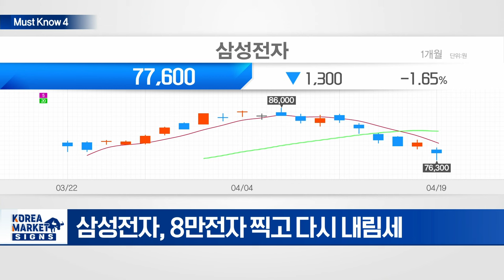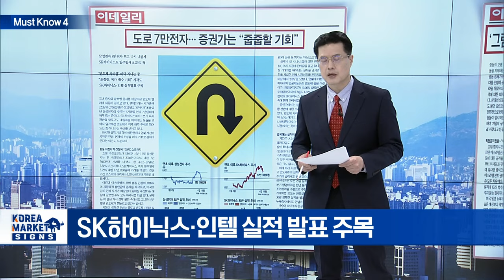'그림자 전쟁' 끝, 직접공격 급선회... "전면전 불씨 여전"/도로 7만전자... 증권가 "줍줍할 기회" | Market Signal (20240422)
▶ '그림자 전쟁' 끝, 직접공격 급선회... "전면전 불씨 여전"
- 이스라엘, 이란 보복... 금융시장 직격탄
- 유가·금값 상승... 글로벌 증시 동반 하락
- 이스라엘-이란 '소강상태'... 확전 자제
- 전면전 위험 커졌다는 우려 목소리도
- "중동 확전 않는다면 시장 안정세 기대"

▶ 도로 7만전자... 증권가 "줍줍할 기회"
- 삼성전자, 8만전자 찍고 다시 내림세
- 글로벌 반도체 시장 분위기 '먹구름'
- 증권가 "반도체 사이클 바닥 지나는 중"
- IT기기 교체주기 임박 및 AI칩 중심 변화
- SK하이닉스·인텔 실적 발표 주목

▶ 사모펀드에 팔린 기업이 증시를 떠나는 이유
- 사모펀드, 락앤락·쌍용C&E 잇단 자진 상장폐지
- 오스템임플란트·루트로닉 등 상장폐지
- 사후관리 까다로운 상장사 투자
- 비상장 전환시 공개 의무·외부 경영간섭 피하기 쉬워
- LP돈 빌려 사온 기업 주가 급락 시 대출 관리도 부담
- 어피니티, 락앤락 지분 30% 공개매수... 주당 8750원

▶ 아파트 관리비 빼먹기 기승
- 서울시 3년간 아파트 실태조사 자료 분석
- 서울 아파트 비리 작년 2735건
- '깜깜이 관리비' 정부 조사로는 한계
- 장기충당금 민간 위탁감독 추진